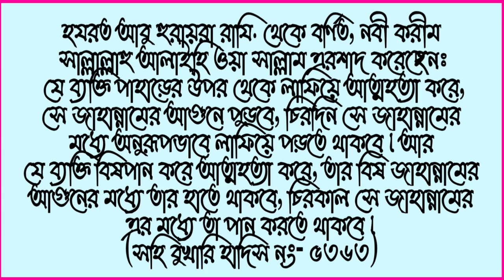নিজের জীবন নিজেই শেষ করার পরিণতি কি জানেন?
Assalamu Alaikum Dear Visitors In our society, the current suicide has spread, whereas everyone knows that suicide is a great sin but many people have been punished after committing suicide. What does the Rasul say about the suicide in the future, does not know what he said about health, because of which the person chooses the path of suicides, people usually tension or bad situation After reading, suicides were decided but it was If you know about the consequences of the murder, no one would dare to commit suicide So today a great Hadith about suicide has been discussed, after watching this hadith or not, Insha Allah will not want to commit suicide. Friends hope that you will benefit from this video. The video has been discussed on the basis of correct information based on Sahih Hadith thanks so much patience For.